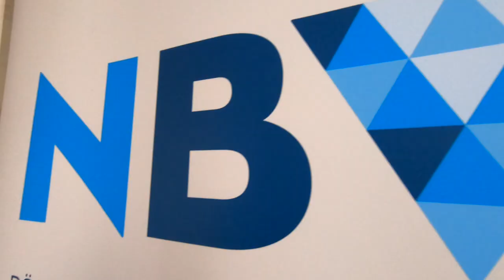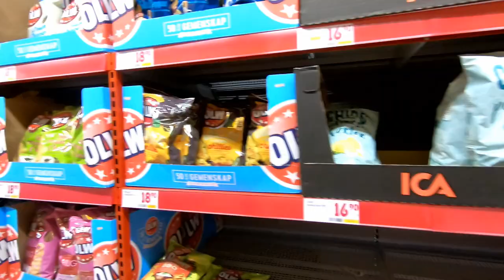VLOGG 22 - Hemligt uppdrag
Lat Pradip som inte orkade filma allt som pågick då det får räcka med det här som finns den här gången :D